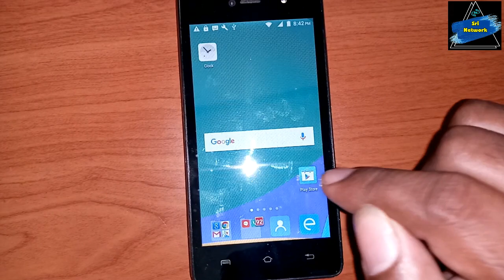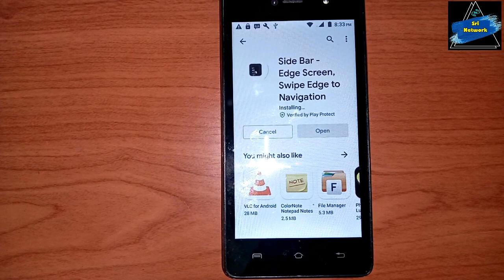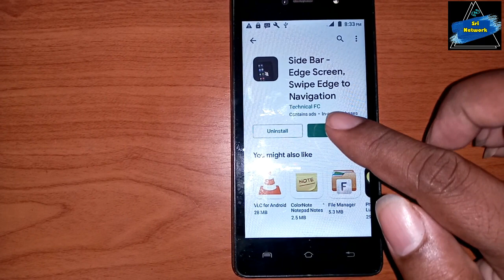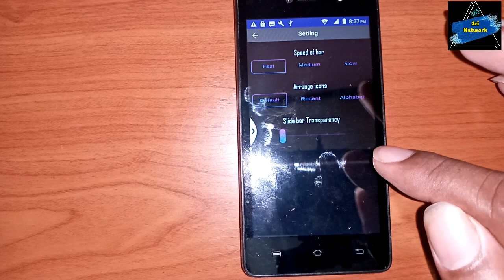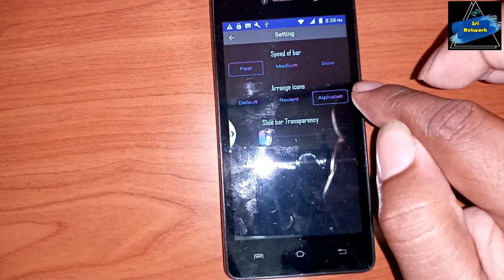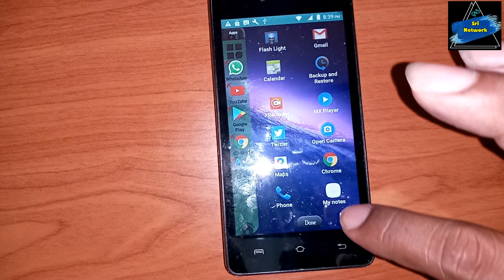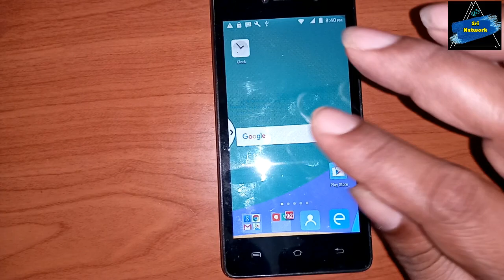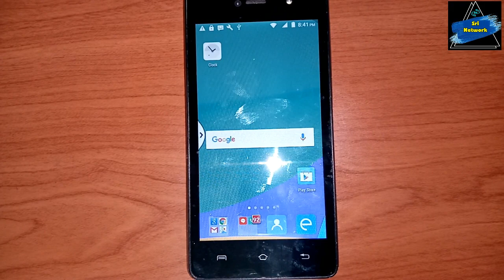Android Mobile New sidebar edge In Sinhala | Phone Screen tips | Sri Network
Hello Friends.
This Video Is About Android Mobile New sidebar edge In Sinhala | Phone Screen tips | Sri Network
This is 100% Working method.

☞This Video Includes Android solution,,
☞Android super  Tricks,
☞App Screen Tricks,,

⭕ Time Chapters
0:00 Intro
0:14 Video Includes
1:30 How To Recovery Deleted Whatsapp Old Chat Backup Video
7:18 End Video